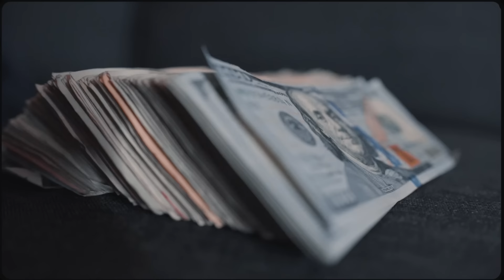Hotthead Yungin - Genghis Khan (Official Music Video)